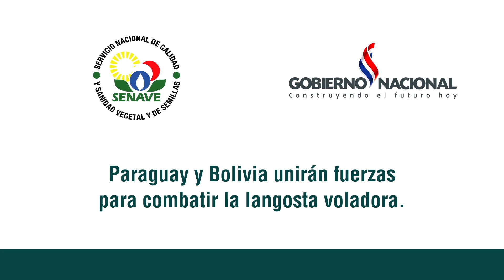Paraguay y Bolivia unirán fuerzas para combatir a la langosta voladora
Organismos fitosanitarios de Paraguay y Bolivia, trabajarán conjuntamente en la ejecución de un programa bilateral para combatir a la plaga de langostas voladoras Schistocerca cancellata, que afecta a ambos países